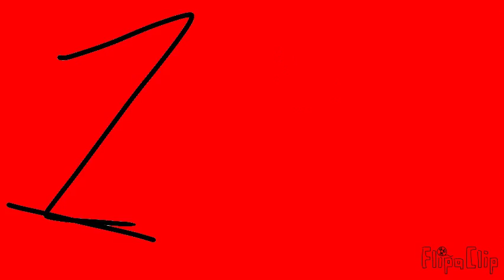Happy birthday galaxy!!!!